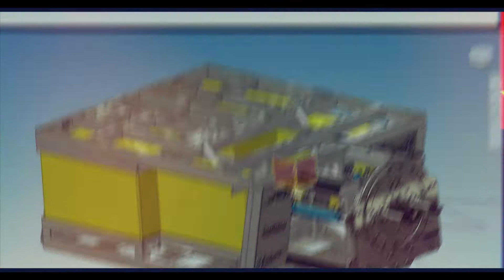Want to be a part of the best team in the world of Engineers, IMENCO AS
We are looking for a new team member.

The Imenco group recently celebrated 40 years as a supplier of “Smart Solutions” to the Ocean Industries. The company is organized in 3 business areas: Offshore Oil & Gas, Renewable Energy and Aquaculture. Our main office is located in Aksdal near Haugesund, Norway, engineering locations in Aksdal and Aberdeen, manufacturing facilities in Aksdal, Wick (Scotland) and Ningbo (China). Our sales team works out from Aksdal, Bergen, Aberdeen, Lafayette and Singapore with agents in many other areas. Imenco employs a well-qualified staff of 300 employees spread over our different offices.